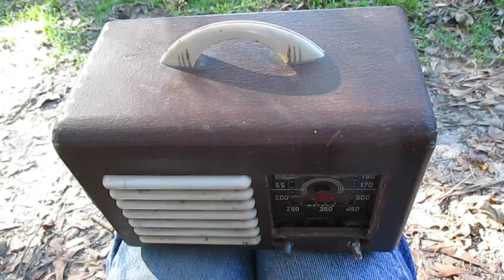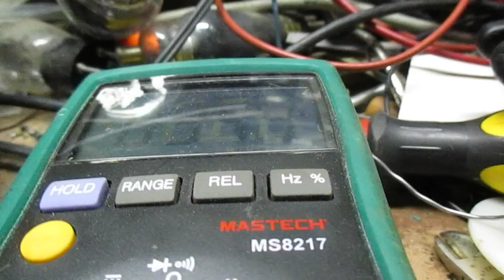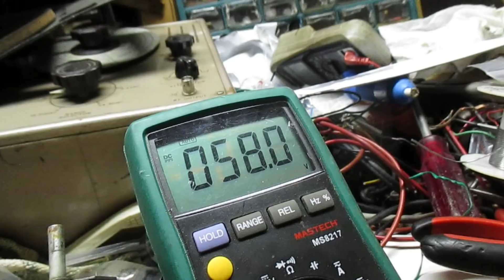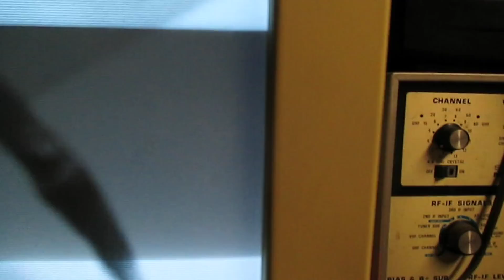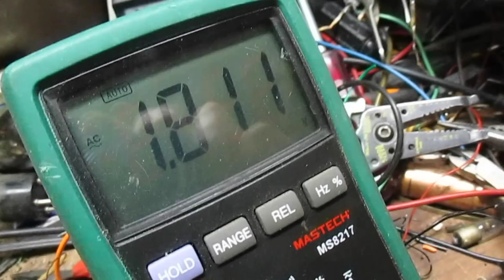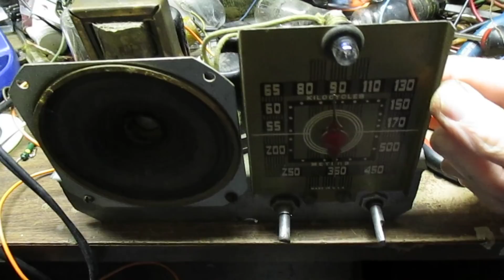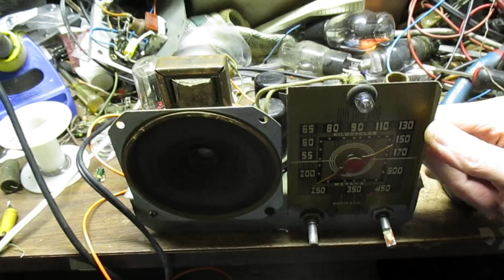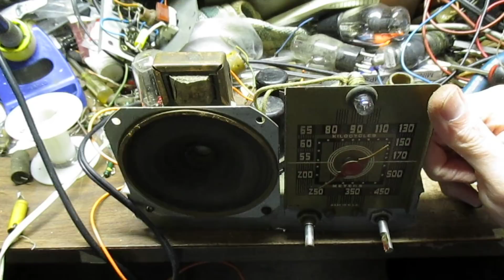Repair of a General Television (?) Tube Radio